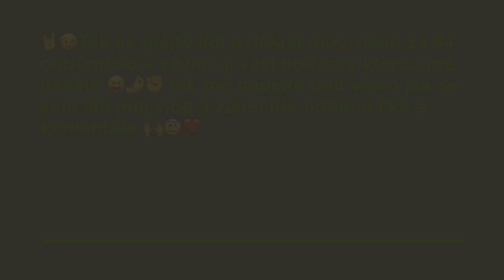🫵Můj vozík je ten kámoš 😃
IG_danke123_🙏🏻 FB👐Daniel Uporsky 🫶🏼 svalová dystrofije duchenne Plzeň
Wheelchair Boy 🤝 blog Sport Box Florball🤘